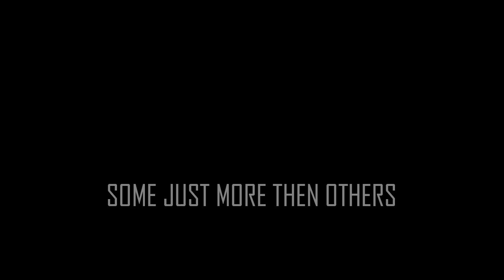Florida Panhandle Technical College Filmmaking- 'The Mask' by Jackson Roland 8-22-23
Florida Panhandle Technical College Television Production Technology Program offers Filmmaking, and here is a :60 clip by FPTC Student Jackson Roland, titled 'The Mask' on 8-22-23